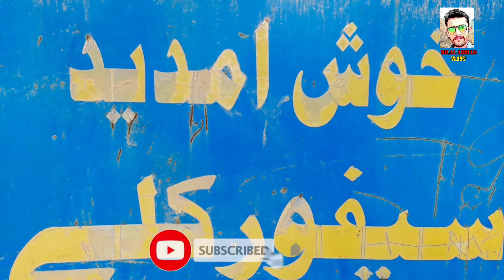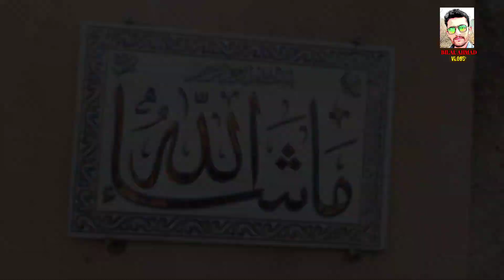Vlog 2 The Simple And Happiness Life Of Villagers My Daily Routine By BILAL AHMAD VLOGS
the villager life,
village life hot vlog,
village life in turkey,
village life umer,
 village life essay in english,
village life garhi